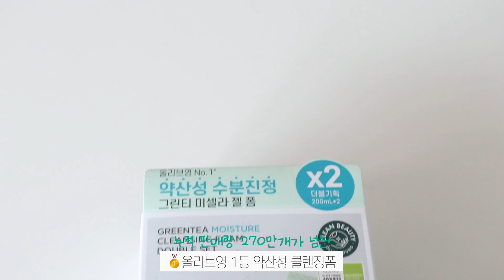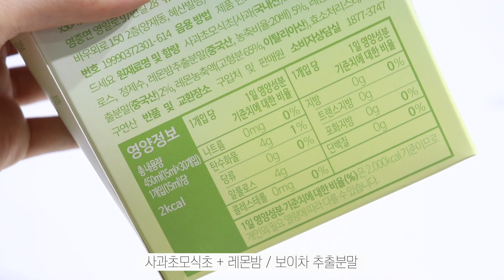🐬7월의 페이보릿 아이템💅🏻(네일, 블랙업 추천, 마이크로백, 텀블러, 스킨케어, 캔들) :: 채소(CHAESO)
​“본 영상은 세이모온도 플랩 머그백 미니 제품에 대한 저의 솔직한 후기를 담은 영상이나,
업로드 후 브랜드 세이모온도로부터 저의 후기를 사용하는 대가로 사용료를 지급받았음을 알려드립니다”

🧼라운드어라운드 그린티 약산성 클렌징폼 바로가기🧼

- 8/1~3일 단 3일동안, 상단 더보기란 링크로 그린티 약산성 클렌징폼 더블기획을 40.5% 할인된 16,070원에 구매 시, 그린티 약산성 에센스 워터 정품 선착순 증정!

- 상단 링크를 통해 접속하시거나, 올리브영 온라인몰에서 그린티약산성폼 더블기획(2022) 구매 시 할인율과 증정품이 적용됩니다.

- 구매 마지막 결제 단계에서 증정품 내역을 꼭 확인하세요!

※유의 사항※
- 올리브영 온라인몰 (어플/웹) 로그인 후 구매 가능
- 온라인몰 구매 시, 반드시 ‘일반배송’ 으로 결제 / ‘오늘드림’ (당일배송), 픽업 서비스 구매 시 선착순 증정 불가
- 증정품은 주문건과 1:1 출고 됩니다.

🧼라운드어라운드 X 채소 구독자 이벤트(10명)🧼

-경품 : 라운드어라운드 그린티 약산성 에센스 로션 1ea

-참여 기간 : 7/31(일)~8/4(목)

-참여 방법
-라운드어라운드 제품을 사용하고 싶은 이유와 기대평을 댓글로 달아주시고, 아래 구글폼 작성해주시면 참여완료!
※ 링크 내에 이름/연락처/우편번호/주소지 필수 입력 부탁드립니다.

-당첨자 발표는 8/5일(금) 영상 내 고정 댓글로 발표
(이름 + 핸드폰 번호 끝에 네 자리 1**4) 후, 라운드어라운드 측에서 제품을 전달 드릴 예정입니다!
*발표 후 제품은 1주일 이내 출고 예정입니다

✰ 𝙥𝙧𝙤𝙙𝙪𝙘𝙩 ✰

📎rom&nd
-Mood Pebble Nail Milk Grocery
lilac soap
롬앤 무드 페블 네일 밀크 그로서리

📎ROUND AROUND
-Greentea Moisture Cleansing Foam
-Greentea Moisture Essence Water
라운드어라운드 그린티 약산성 클렌징폼
라운드어라운드 그린티 에센스 워터

📎BLACK UP
-Dixie Pattern See-Through Short Sleeve Tee
블랙업 딕시 패턴 시스루 반팔티

📎SAMO ONDOH
-Flap Mug Bag Mini
세이모온도 플랩 머그백 미니

📎STANLEY + STARBUCKS
-Quencher Travel Tumblr
스탠리X스타벅스 퀜처 텀블러

📎Liveling
-Yellow Cleanse lemon flavor
라이블링 옐로우 클렌즈

📎BYREDO
-Safran Candle
바이레도 사프란 캔들